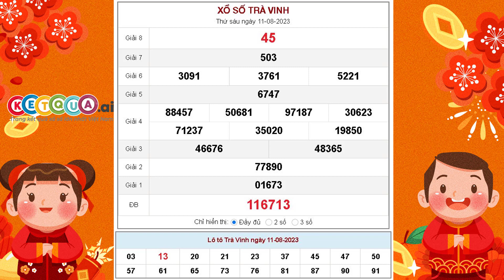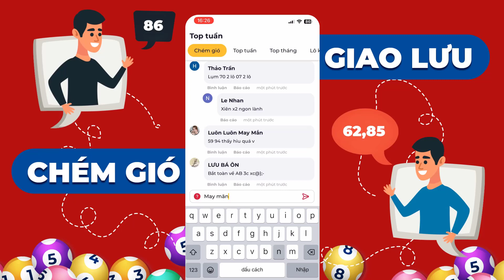XSTV 11/8/2023 - XSTVINH - Xổ số kiến thiết Trà Vinh ngày 11 tháng 8 năm 2023 - SXTV - KQXSTV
XSTV 11/8/2023 tại - XSTVINH - Xổ số kiến thiết Trà Vinh ngày 11 tháng 8 năm 2023 - SXTV - KQXSTV

Cơ cấu giải thưởng xổ số kiến thiết Trà Vinh mới nhất

- 1 Giải Đặc biệt: Trị giá 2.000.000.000đ
- 10 Giải Nhất: Trị giá 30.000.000đ
- 10 Giải Nhì: Trị giá 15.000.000đ
- 20 Giải Ba: Mỗi giải trị giá 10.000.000đ
- 70 Giải Tư: Mỗi giải trị giá 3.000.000đ
- 100 Giải Năm: Mỗi giải trị giá 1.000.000đ
- 300 Giải Sáu: Mỗi giải trị giá 400.000đ
- 1.000 Giải Bảy: Mỗi giải trị giá 200.000đ
- 10.000 Giải Tám: mỗi giải trị giá 100.000đ
- 45 Giải Khuyến khích: Mỗi giải trị giá 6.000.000đ dành cho những vé chỉ sai 1 con số so với dãy số đặc biệt (trừ hàng trăm nghìn).
- 9 Giải phụ Đặc biệt: Mỗi giải trị giá 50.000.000đ dành cho những vé trúng 5 số cuối cùng theo thứ tự của giải Đặc biệt.